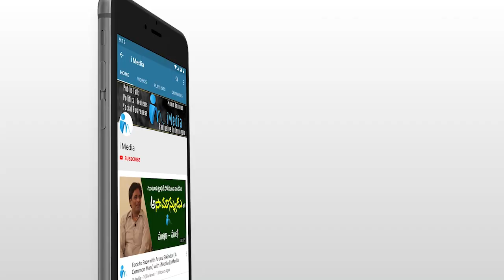గన్నవరంలో రచ్చ చేసిన పట్టాభిపై కొడాలి నాని పవర్ ఫుల్ పంచులు | Ex Minister Kodali Nani | iMedia